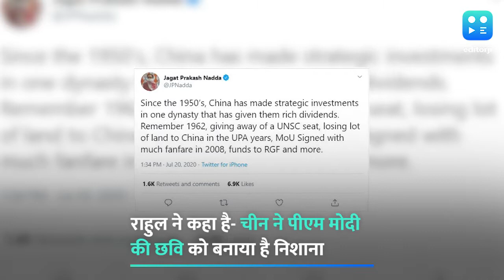राहुल पर नड्डा का पलटवार, कहा- 'आरजी रिलॉन्च प्रोजेक्ट' फेल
चीन के साथ सीमा विवाद को लेकर राहुल गांधी लगातार मोदी सरकार पर हमलावर हैं. सोमवार को भी एक वीडियो ट्वीट कर उन्होंने सरकार पर निशाना साधा. तो भाजपा के राष्ट्रीय अध्यक्ष जेपी नड्डा ने भी एक बार फिर कई ट्वीट्स कर राहुल गांधी पर पलटवार किया. नड्डा ने कहा कि- हमने आज एक बार फिर आरजी रिलॉन्च प्रोजेक्ट का विफल संस्करण देखा. उन्होंने लिखा कि- सालों से एक राजवंश पीएम नरेंद्र मोदी को नष्ट करने में लगा है, लेकिन उनके लिए दुख की बात है कि पीएम मोदी का 130 करोड़ भारतीयों से गहरा जुड़ाव है. राहुल गांधी जी, हमेशा की तरह, तथ्यों पर कमजोर और बदनामी करने पर मजबूत थे. दरअसल राहुल गांधी ने अपने वीडियो में आरोप लगाया कि चीन ने नरेंद्र मोदी की छवि पर वार किया है, और पीएम मोदी अपनी छवि बचाने के चक्कर में ये नहीं मान रहे कि चीनी आज भारतीय इलाकों में आ बैठे हैं.